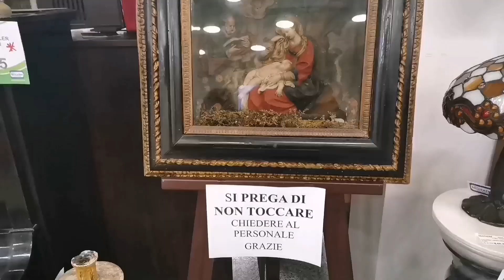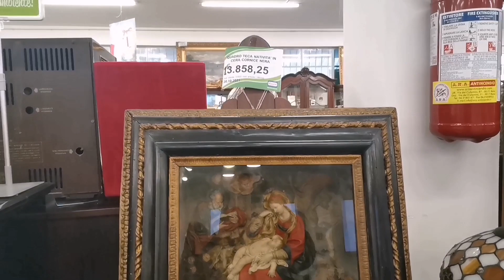ВИНТАЖНЫЙ МАГАЗИН РИМА,ИЩУ ПОСУДУ К ПРАЗДНИКАМ.. МЕБЕЛЬ,АНТИКВАРИАТ,ВАИНТАЖ.